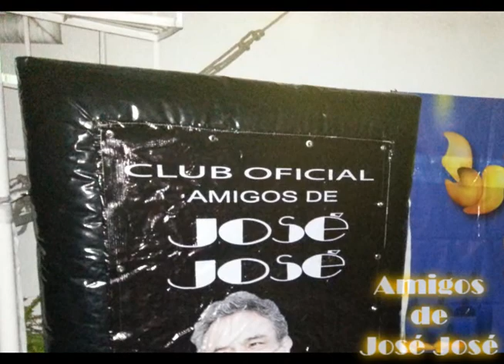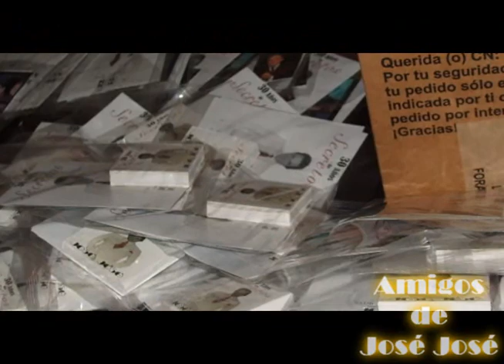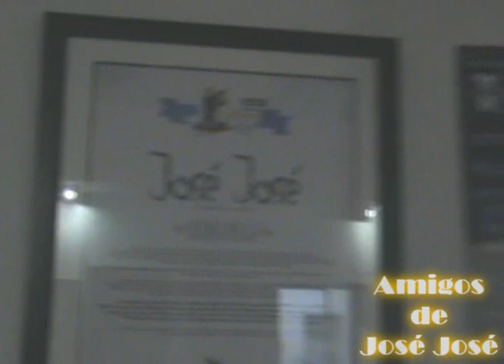IV Aniversario Club de fans "Amigos de José José"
El pasado mes de Octubre el club de fans "Amigos de José José" cumplió cuatro años de estar unido. Cuatro años donde hemos conocido gente que comparte nuestro mismo gusto por la bohemia, vida y carrera del Príncipe de la Canción, asi como el siempre apoyo que le damos a nuestro ídolo, José José, en las buenas y en las malas.

Que sean muchos más Amigos!!